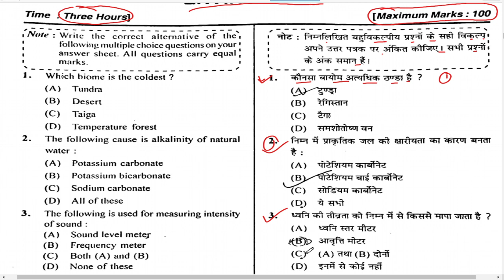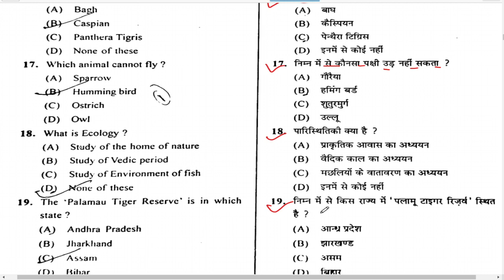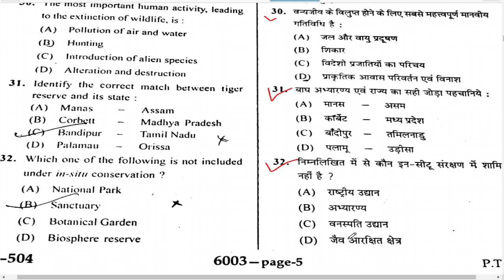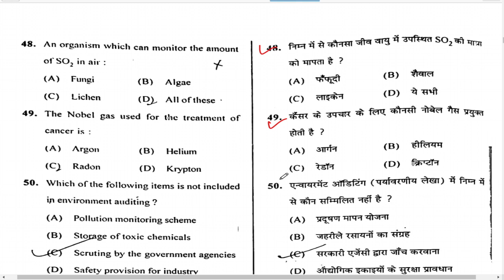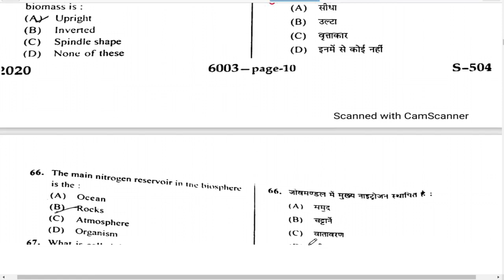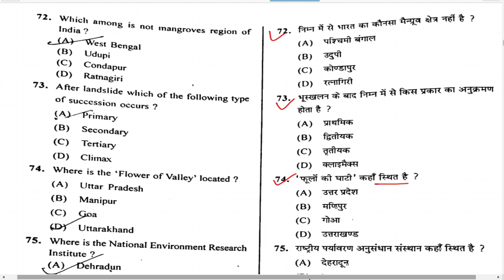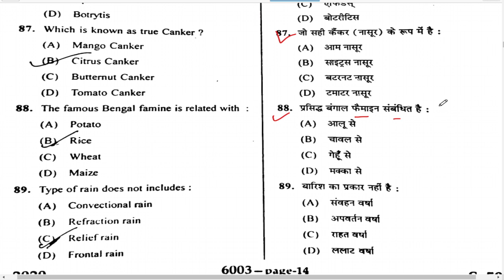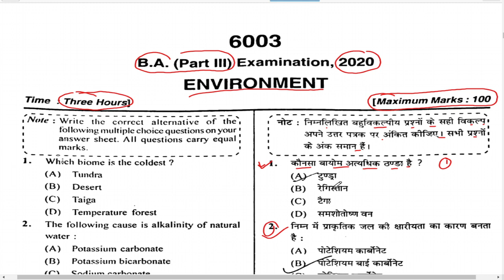B.A 3rd Year | environment paper | Paper 2020 | MJPRU | Paper Hacker, By suraj raj